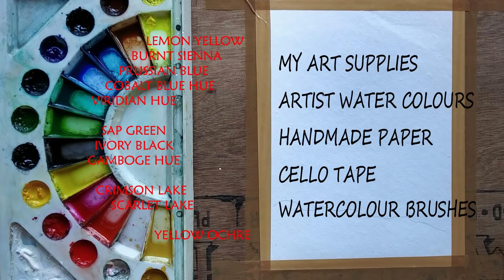Painting a Snow Scene in Watercolour - Watercolor Painting for Beginners - Full Tutorials